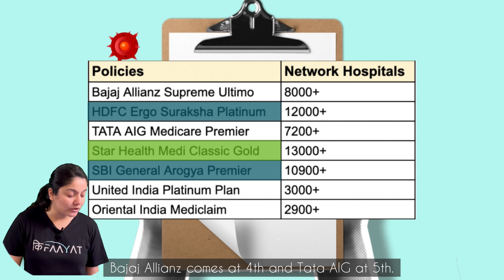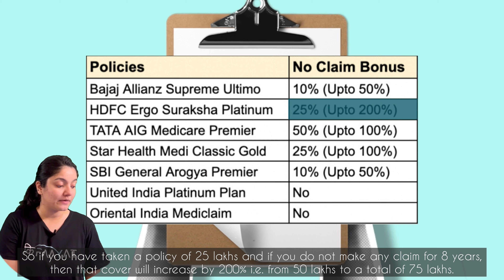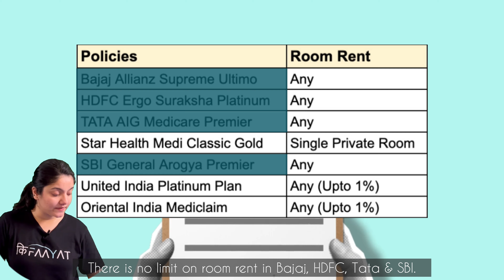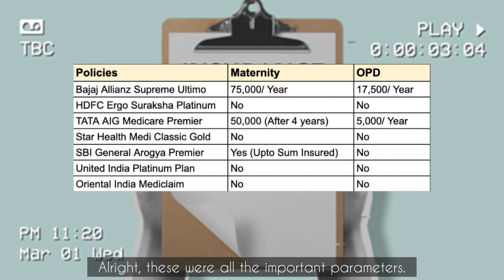Best Health Insurance Plans 2023 || Best Medical Insurance Policy in India 2023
With the cost of Healthcare rising it becomes extremely important to have a good Health Insurance. Although there are more than 20 Companies offering Health Insurances in India - there are only very few which are decent.

We had made one video on Best Health Insurance Policies in 2022 where we had advised the Best Insurance Companies. This video is a continuation of that video - wherein we dig deeper on the Best Plans from these Companies.